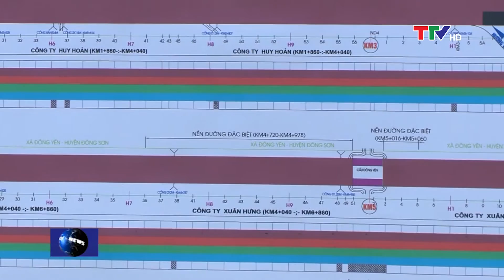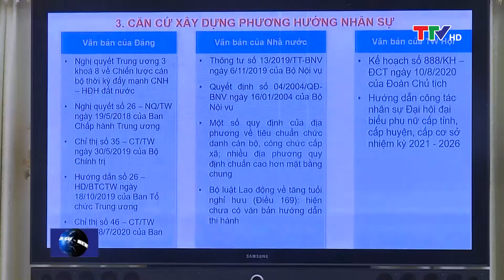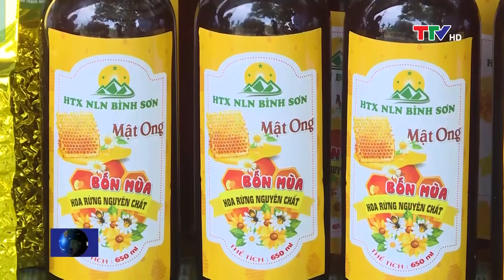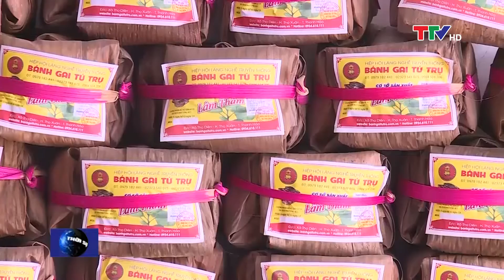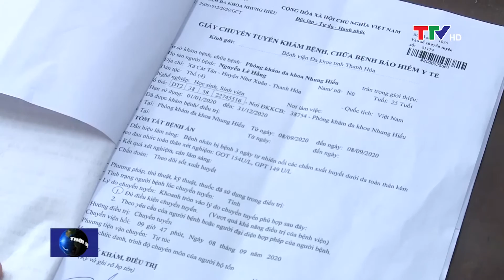Bản tin thời sự trưa 10/9/2020